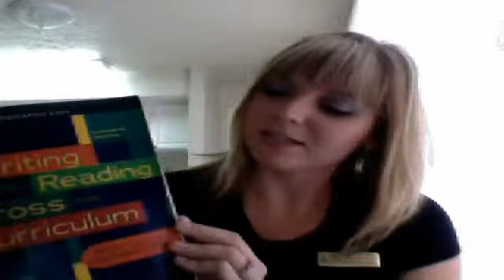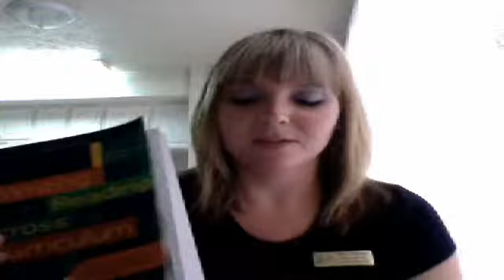Introduction to English 102 Summer 2012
Introduction to instructor, course, and textbook.